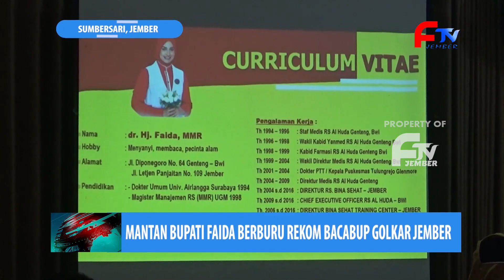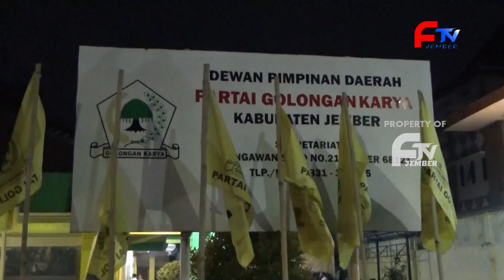MANTAN BUPATI FAIDA BERBURU REKOM BACABUP GOLKAR JEMBER